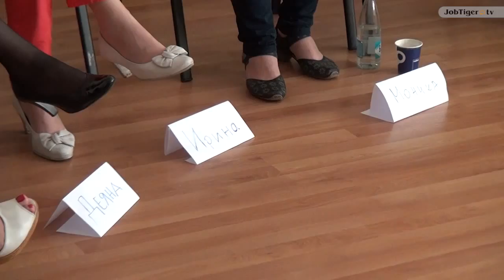Велислава Попова: „Най-важната промяна я правиш през себе си“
Промяната започва, когато промениш себе си. Всеки с усилията в своята среда, или изскачайки извън нея, може да допринесе за трансформацията. Хората не трябва да мислят, че нищо не зависи от тях. „Поне трябва да опиташ да го направиш“, казва Велислава Попова, главен редактор на „Дневник“.
Според нея личното обвързване с образователни инициативи е един от осъзнатите от много хора начини да въздействаме за нужните промени. И това трябва да се случи още на ниво ученици и студенти, за да може резултатите след това да се отразят на цялото общество.
Също така Велислава съветва да бъдете уверени в това, което сте открили, че харесвате да правите. Ако не сте – продължавайте да го търсете и не се заблуждавайте от близките си, средата и моментните тенденции, а правете това, което ви е на сърце. „Може да си супер добър и готин сервитьор, може да си мениджър или може да си учител, но да си намериш мястото и да си себе си“, съветва тя.
Чуйте повече във видеото, което записахме по време на събитието „Лаборатория за жените лидери“, което се проведе за втори път в София на 16 юни.